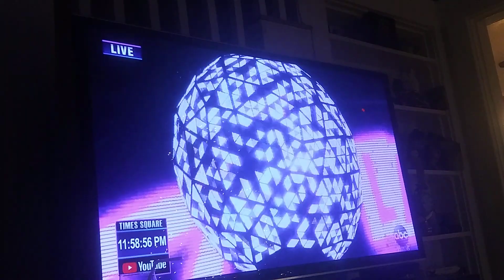HAPPY NEW YEAR EVERYONE!!!! 2020 IS HERE!!!!!! BALL DROP!!!!!!